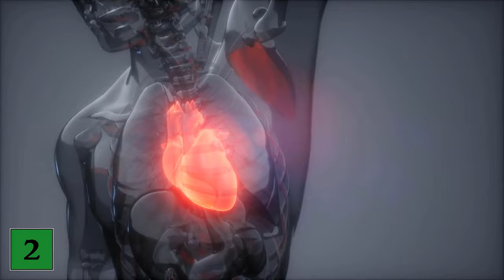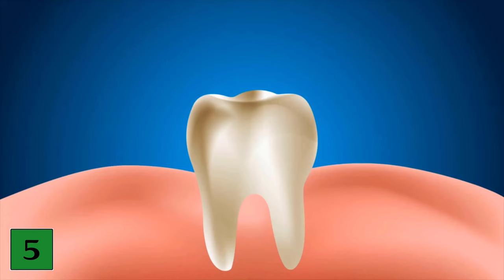You won't believe WHAT happens if you eat 1 ONION Every Day 💥 (Amazing) 🤯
Do you like to eat onions? - Here we show you what happens if you eat 1 onion every day!

Onions can be found in almost every meal. But have you ever thought of eating at least one onion every day? If you don't like onions, then most probably not. But eating 1 onion a day is a really good idea and in this video we will show you what exactly happens to your body and what positive effects eating onions has on your health!